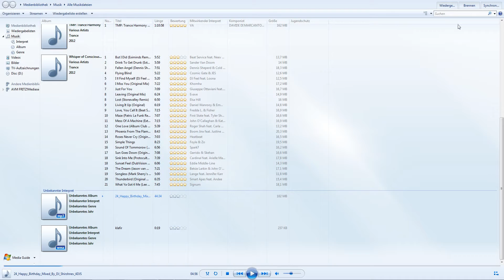minecraft server pvp batel part 1